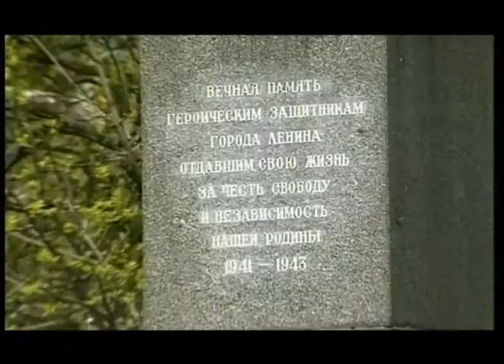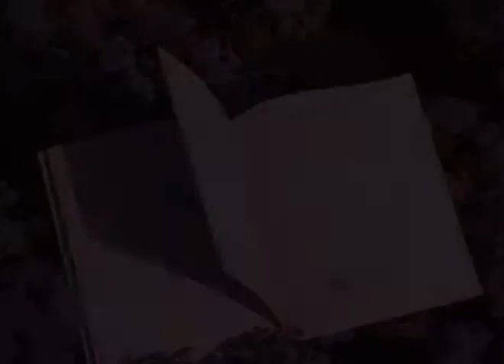Поэт Валентина Сергеева ко Дню полного освобождения Ленинграда от блокады. 27 января 2012 г.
Музыкально-поэтическая программа